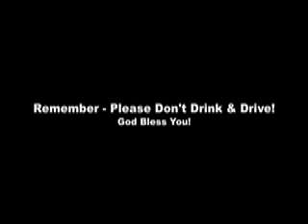BBQ Bob's Cranberry Nut Bread - All Liquored Up!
Cranberry Nut Bread All Liquored Up!

Quick and easy and very tasty!
This holiday bread is a regular around the Bob household. I've been making since I was 8 years old - except then it had no Grand Marnier.

Here's the Recipe, Folks!

Yield: 1 Cake
2 cup Flour
3/4 cup White sugar
1 1/2 tsp. Baking powder
1 tsp. Salt
1/2 tsp. Baking soda
1 cup Cut cranberries
1/2 cup Chopped walnuts
1 tsp. Grated orange peel
1 Beaten egg
3/4 cup Orange juice
2 Tbs. Salad oil

Sift together dry ingredients. Stir in cranberries, nuts & orange
peel. Combine eggs, orange juice, salad oil, stirring just till
moistened.
Bake in greased 9 1/2 x 5 x 3" pan in moderate oven 350 - 50 minutes
or until done.